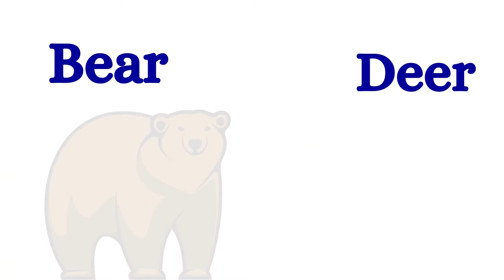Jungle Vocabulary in Hindi and English | जंगल की जानकारी | Learn jungle words | ABC Kids learning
Forest vocabulary in Hindi and English

jungle meaning in hindi, jungle,jungle in hindi, jungle vocabulary, vocabulary in english, vocabulary in jungle, english to hindi vocabulary, jungle ki english picture hindi mein,
The forest have wild animals river trees mountains cliff and so many things.

Artist: Quincas Moreira | Track: Cuckoo Clock